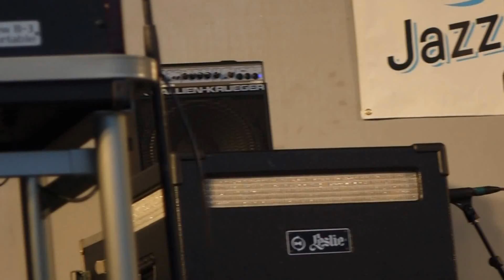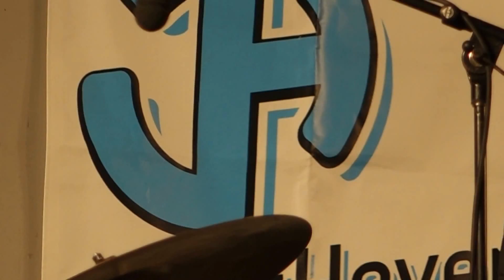New Haven Jazz Festival August 23